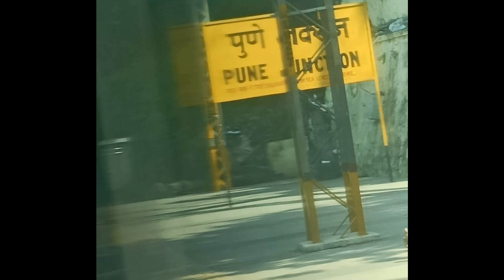IT'S A DOG'S LIFE | PART 1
Part 1 of the five part story of Flash the Whippet dog's first year. 🐕
Although Flash comes from a renowned champion bloodline, no pedigree data was shared for privacy. Nevertheless, all events shown in the video are kept as it all happened to keep it real.
*Special thanks to Arunima for the wonderful script and voiceover.👌
I was born on May 25th, 2023 to my dog mom in a kennel in Coimbatore, India. You know, My siblings and I were taken care of by the Kennel staff, there. After the initial health checkups and vaccination, I was ready to be given away.  The unusual white streak on my forehead and my brindle coat gave me a sense of uniqueness. They called me by the name of Charlie at the Kennel.
On 18th August. I was carried in a crate. I didn't know why and where I was going. Soon I was in a train. I am a proud whippet, you know. So, though the fear of the unknown gave me goosebumps, I held onto myself. And after a few whimpers, I lay quietly. It was a long and terrible night that I wish to forget. Luckily, the next day, the train chugged into a platform at the Pune railway station at 10:00 AM.
The handler was busy talking to someone on his mobile. I lay quietly inside the crate. What will happen to me? Will he throw me away? from the tiny holes of the crate, I could see a couple standing at the main entrance of the station. The handler greeted them and lo behold, my crate lid was opened, and I was handed out to the outstretched arms of a bespectacled gentleman wearing a blue shirt. He had a broad smile on his face.
There was so much warmth in his gesture that I went to him automatically, though a little puzzled and wary of what was going around me. The lady, standing next to us looked at me adoringly but seemed a little afraid to touch me. I was scared too. What next? Too many surprises are not good for a small puppy like me, you see folks. We came out of the station and took an auto or a (tuktuk).
The gentleman, dear folks, was none other than my papa , as I learnt afterwards. He held me close and gave me all the comfort I needed. I looked quizzically at him as he held me tightly in his arms as the auto moved on.